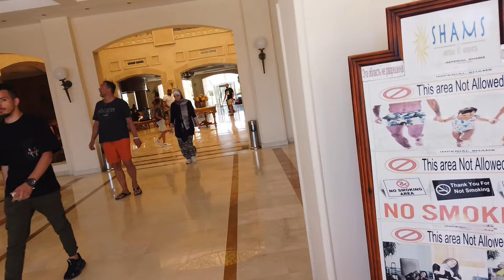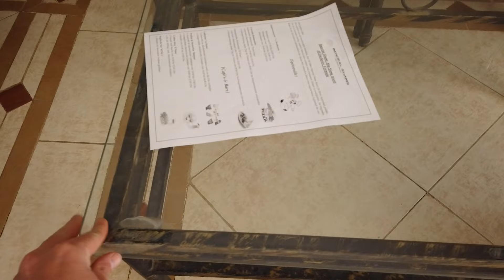Imperial Shams Abu Soma Safaga horror Hotel oder einfach nur gewöhnungsbedürftig?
Wie ziehen ein in das Hotel Impirial Shams Abu Soma in Safaga. Heute zeigen wir euch unseren ersten Eindruck und das Zimmer. Warum sind wir enttäuscht und was kommt noch alles auf uns zu 😱
Seit gespannt auf die nächsten Videos!